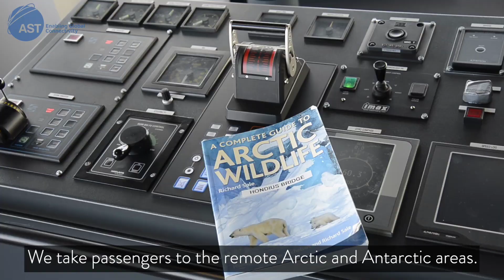Iridium Certus® from AST for Oceanwide Expeditions in partnership with Alphatron Marine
The Iridium Certus service is the only system that provides global and reliable, passenger and operational communications and data transmission, as well as emergency communication, even when the m/v Hondius is at extreme latitudes and atmospheric conditions are poor.